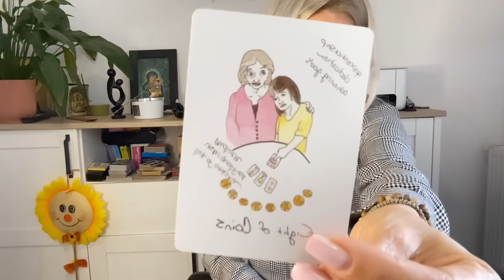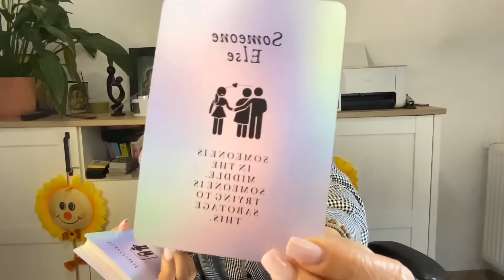Primești această veste mai repede decât crezi.Pt toți cei care așteaptă un răspuns/ sănătate;iubire